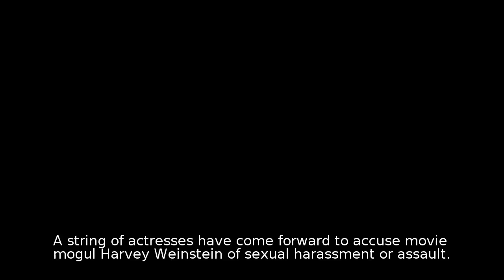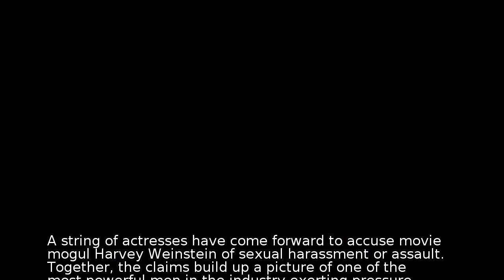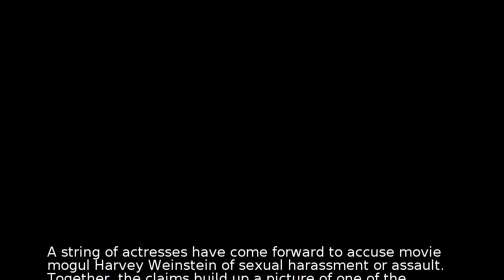Harvey Weinstein: The accusers' stories